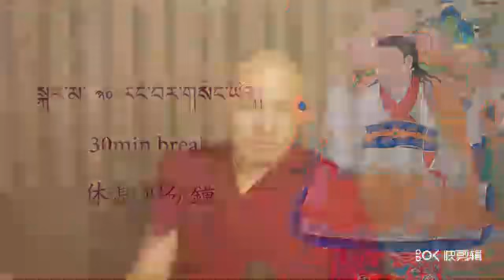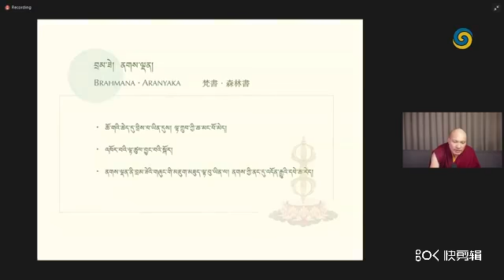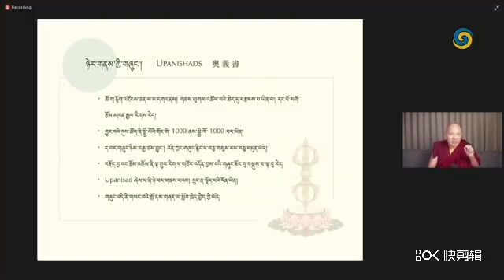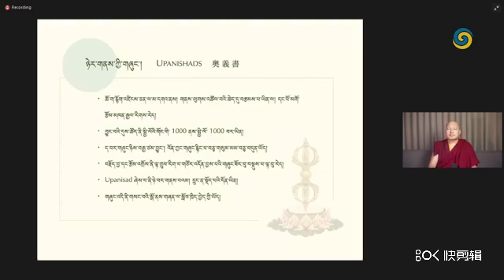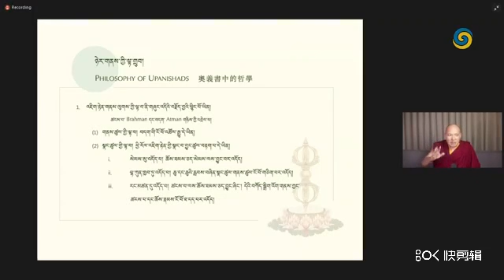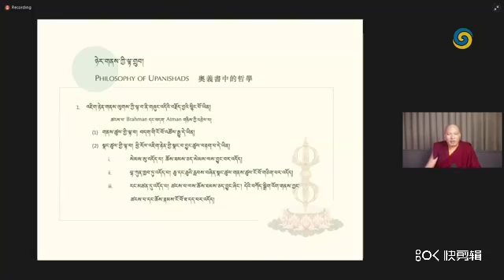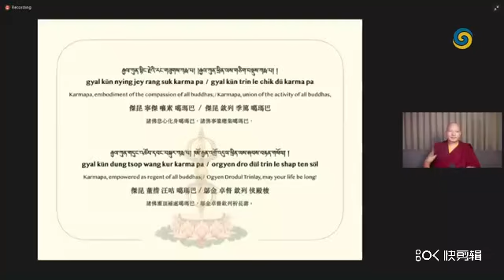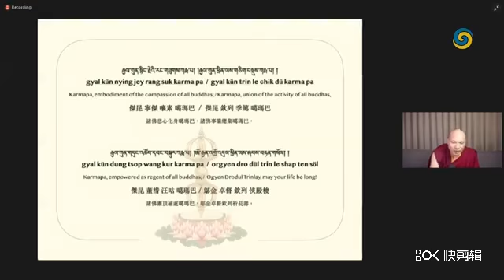玛鄂2021 08 31 2C